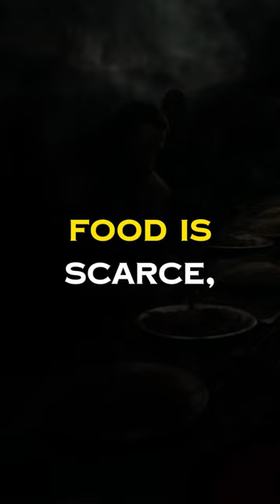The Holy Lance of Antioch: Divine Miracle or Cunning Hoax?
🔍 TOPICS COVERED:

First Crusade
Siege of Antioch
Holy Lance
Bohemond of Taranto
Peter Bartholomew
Kerbogha of Mosul

✨ WHAT TO EXPECT:

Dramatic telling of a historic event
Engaging use of art for all scenes
Insight into Medieval Warfare
Brief dive into Crusader beliefs

📚 PERFECT FOR:

History buffs
Students of medieval studies
Crusades enthusiasts
Curious minds